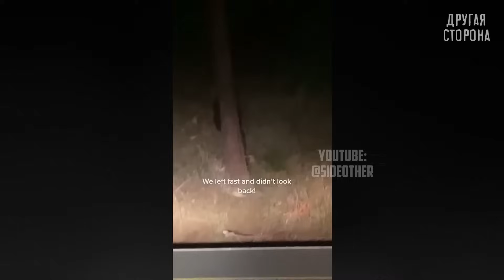УЖАСНЫЕ Существа Снятые На Камеру. Большая Подборка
В этом ролике будут мистические и странные существа снятые на камеру.  Неопознанные существа встречаются по всему миру, но реальны ли снежный человек, рейк, скинуокер и прочие? Вопрос остается открытым. Какие страшные видео понравились вам больше всего? Пишите в комментариях.